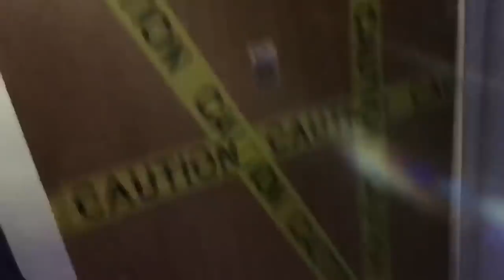STORY TIME || Homeless At 17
As promised if u request it u get it🤝
I’ve told this story b4 but never made any money from it😂🤣👊🏻.